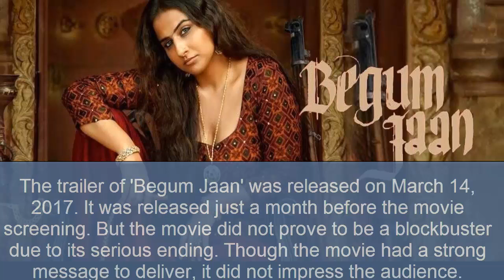10 Eagerly Awaited Bollywood Movies That Ended Up Being Super Flops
Bollywood movie trailers have always been exciting. A trailer is basically a sneak peek of a movie, which consists of certain scenes that throw hints about the storyline. The exercise is aimed to generate excitement and draw more people to cinema halls.

But a good trailer is no guarantee that movie will be a super hit.

In my view, sometimes it happens that Bollywood shows us 'Chicken Tikka' and serves us 'Dal Khichdi'. What I meant is that some Bollywood movies have amazing trailers but their movies flop at the box office.

Most movie fans eagerly wait to watch movies. But they come out broken heart because of poor storyline and presentations.